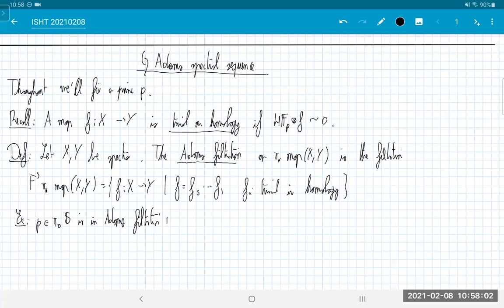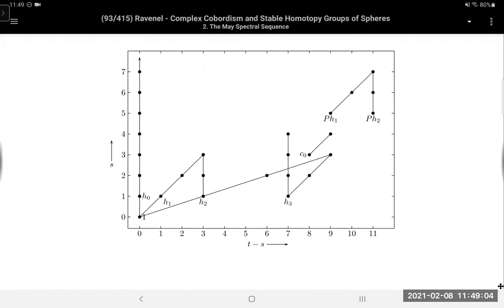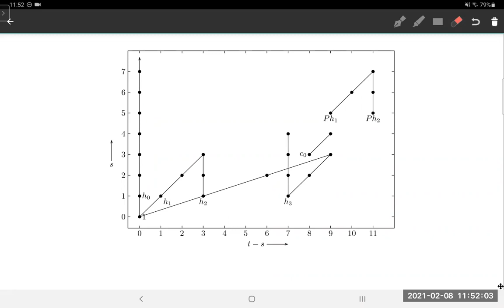Introduction to stable homotopy theory (Denis Nardin) - Lecture 24